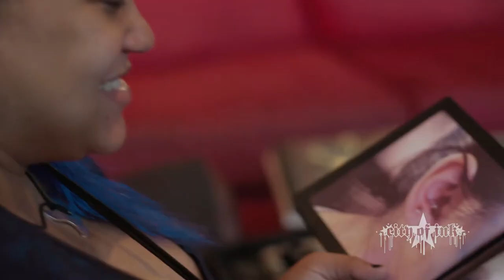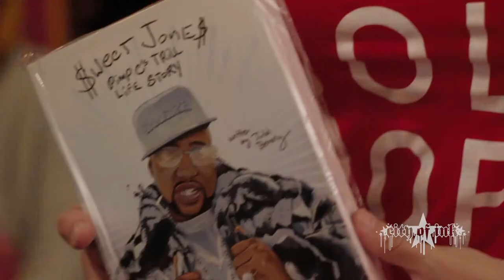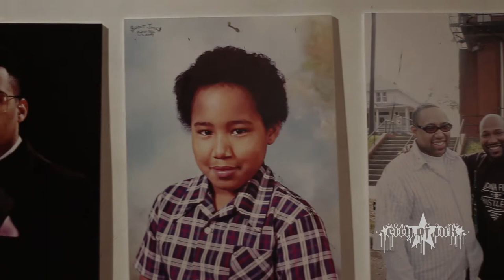Art Inspired by Pimp C's Trill Life Story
Artwork Inspired by Pimp C's Trill Life Story
Hosted by City of Ink
Featuring artwork by: @_Funkthaworld, @Binkywarbucks, @Monicatookesart, @Miyabailey, @Bigvision, @Quakesolo_, @Mistersoul216, @Choze_, @Definedarts, @Mr_outlaw_art and more